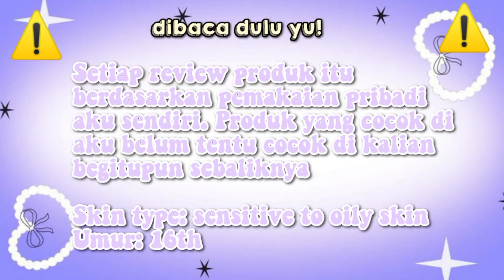Rekomendasi Sunscreen spray bagus untuk reaply // review Sunscreen spray chingu by kiyowo(◕દ◕)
siapa yang lagi cari susncreen spray bagus dan murah?? sunscreen chingu by kiyowo bisa menjadi solusinya 👁️🫦👁️

✎↷ Link produk ✅
1. sunscreen spray chingu by kiyowo

✎↷ music
✦piano cover

✎↷ aplikasi edit
✦piscart
✦phonto
✦capcut
✦vllo

✎↷ Ringlight
✦Link Ringlight di shopee

✦adindaeunbi